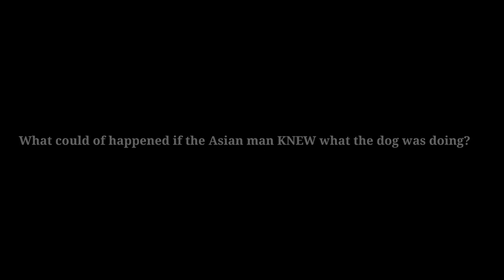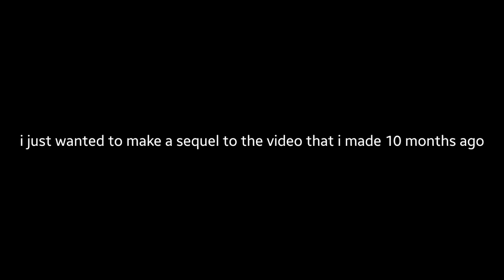AMTTKWTDID: After 10 months...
i know that this is a dead meme!